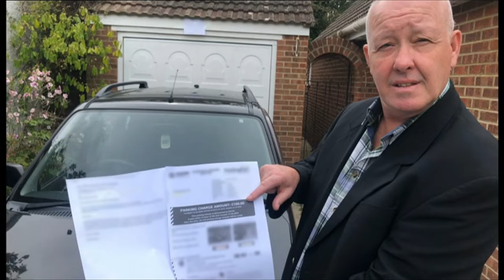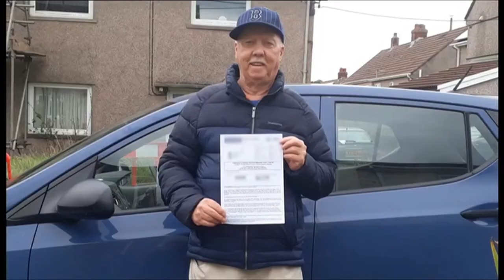The One Show / Watchdog – Martyn speaks to Matt Allwright about hot tub disasters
Over the pandemic, Britain went crazy for hot tubs. But some deals turned out to be poor when things went wrong. Matt Allwright and Martyn investigate.

*Please note, I don’t hold the copyright to this clip